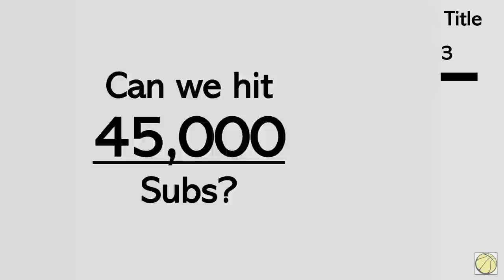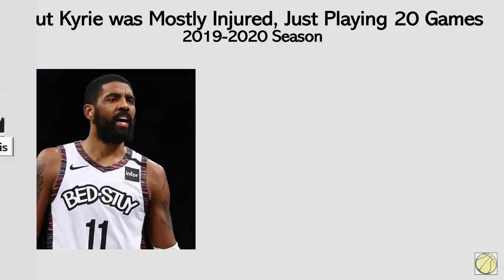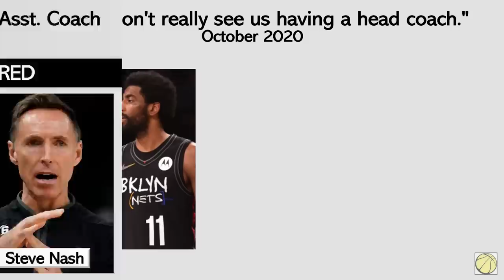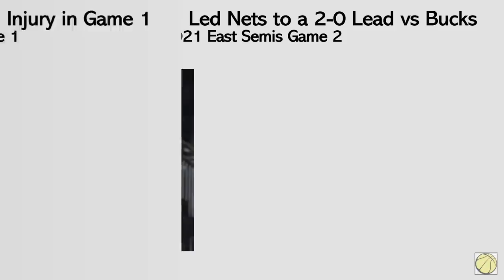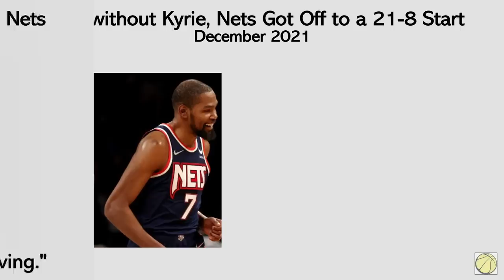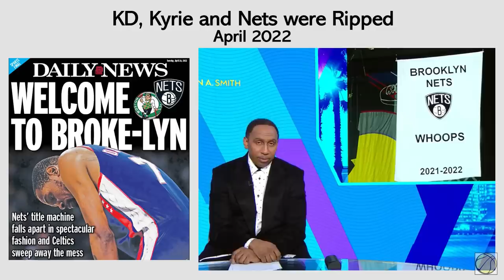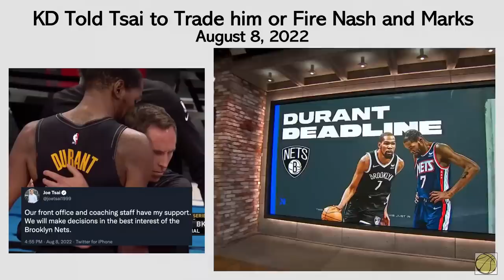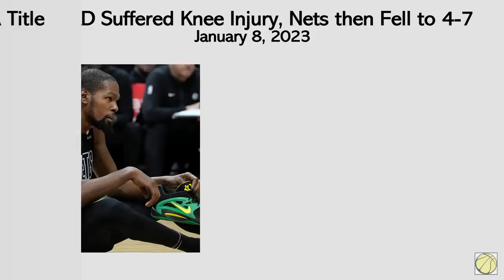Timeline of How the BROOKLYN NETS BIG 3 FAILED to Win an NBA Title | RISE and FALL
Many may mock Durant and Irving's time in Brooklyn, while others will ponder "what ifs." What if Kyrie had received the vaccine? What if Durant's foot was smaller? What if Harden had not requested a trade? What if Durant had not sustained a knee injury during a remarkable hot streak? These questions will be asked for years to come, given Brooklyn's outstanding talent at its peak. When Durant and Irving are retired and reminiscing about their careers, it is likely that the "what ifs" will surface in their minds.

The Nets are now in a "retooling" phase, rather than a rebuild. Unlike the years before Durant and Irving arrived in Brooklyn, the team has an abundance of draft picks and an extensive roster of established, high-caliber rotation players. Considering Marks' past success, there is no reason to believe that Brooklyn will not remain competitive in the years to come.

However, as Kevin Durant and Kyrie Irving depart, so does any possibility of the Nets contending for a championship. For a team that has been a prominent contender for the past three seasons, resetting is a difficult reality.

Relax, Watch, and Witness the How the Brooklyn Nets Big 3 Failed to Win an NBA Title.

Chapters:
00:00 - Introduction
00:19 - Failed Superteam and Rebuild
01:03 - Arrival of Kyrie and KD
03:06 - Return of KD and Kyrie Missing
04:35 - Harden Trade and Expectations
06:40 - Injuries in Playoffs
08:02 - Kyrie Vaccination Status
10:20 - Harden-Simmons Trade
11:42 - Disappointing 1st Round
13:03 - KD Trade Request
14:44 - Kyrie Antisemitism
15:36 - Up and Down Season
16:31 - Kyrie and KD Trade

Related Channels:
Andy Hoops
Austin Sweatt
BBALLBREAKDOWN
CaineLovesCali
CliveNBAParody
Dflow Hoops
dylandoesbasketball
iNerdSome
JimmerRange
JxmyHighroller
LostNUnbound
Mike Korzemba
Nick Smith NBA
NAK
Rusty Buckets
TheFlightMike
Thinking Basketball
Wilson Sy
Heat Check